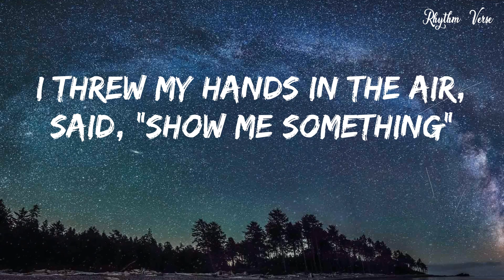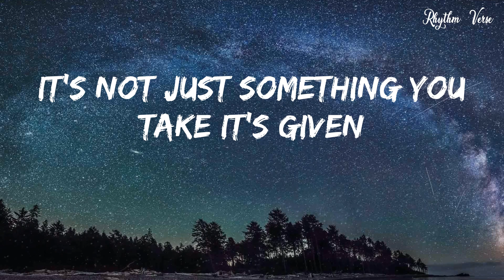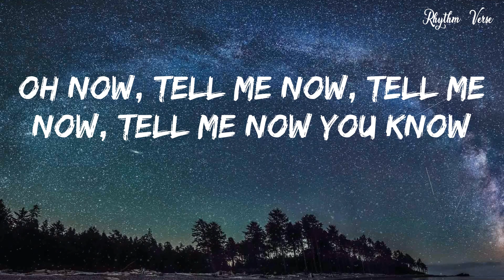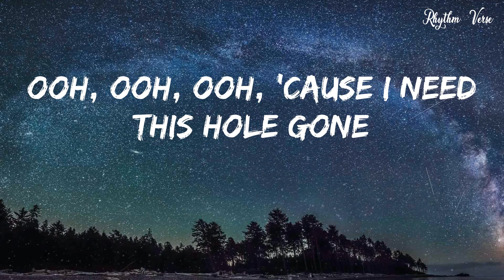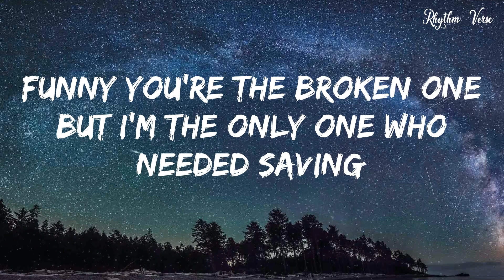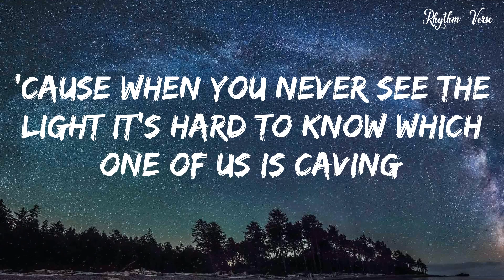Rihanna - Stay (Official Video)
Lyrics:
Ooh, ooh, ooh, the reason I hold on
Ooh, ooh, ooh, 'cause I need this hole gone
Funny you're the broken one but I'm the only one who needed saving
'Cause when you never see the light it's hard to know which one of us is caving
I want you to stay, stay
I want you to stay, hooh